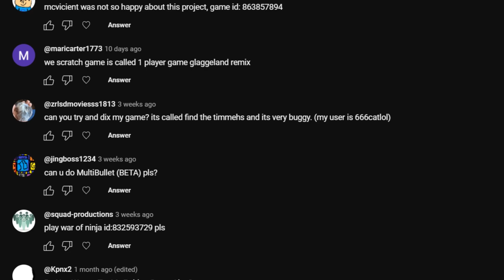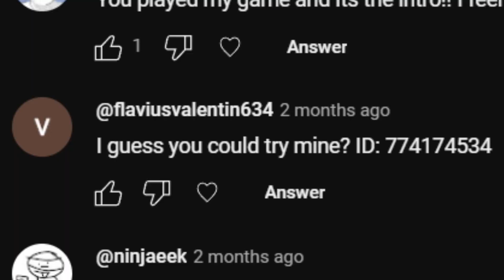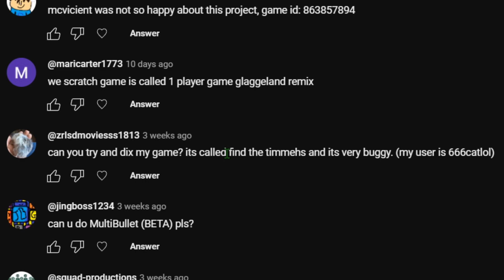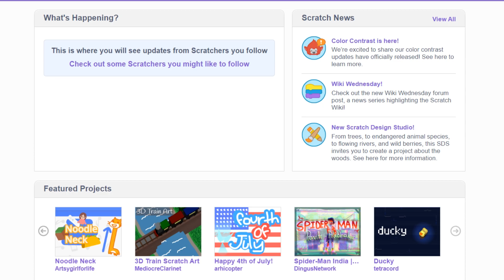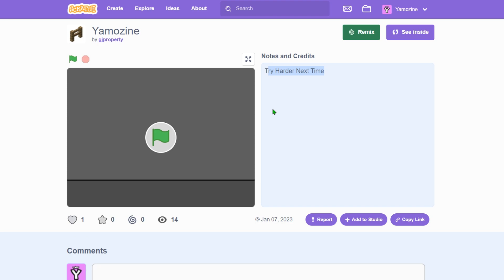I Played YOUR Scratch Games... Again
I checked out YOUR Scratch Games once again. Of course, everything went chaotic...